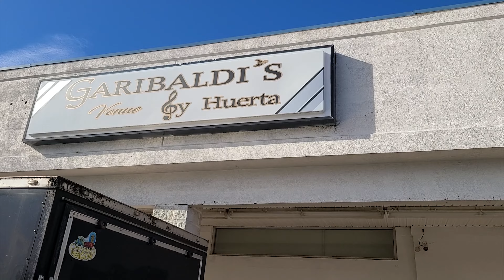RECUERDO DE MIS XV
SI DERECHO DE AUTOR .

UN HERMOSO RECUERDO PARA SIEMPRE